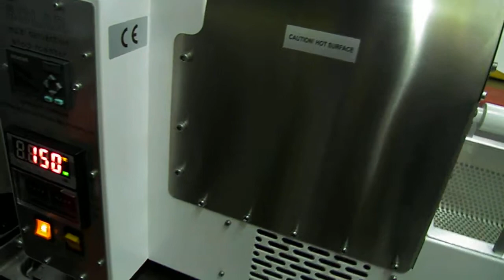In go the beans / Granos de café caen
Green coffee falling into the roaster. The temperature in the drum falls steadily at first. Cuando los granos de café caen en la tostadora, la temperatura en el tambor desciende. Tostadora de coffee roaster